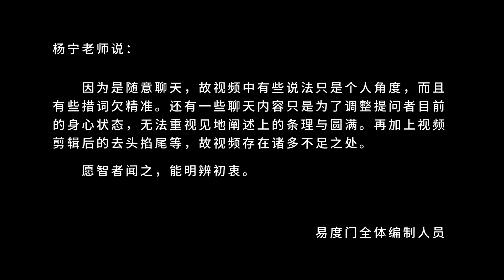和孩子聊养生 易度门 聊天室汇辑2015年4月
和孩子聊养生
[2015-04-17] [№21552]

Last update at 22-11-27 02:20:14

关于杨宁老师：
二